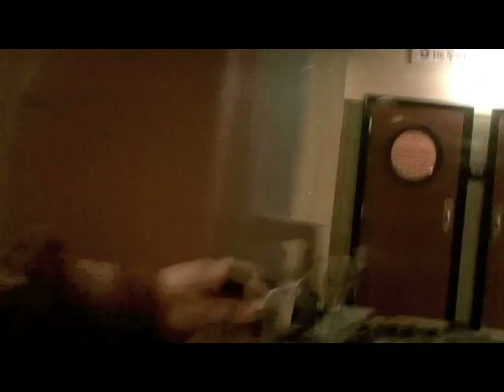story of the talking cup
a friday night in lafayette louisiana walking around the downtown trying to make things interesting and discover what the night does cover through its shadows and alcohol and bars and beer and entertainment and beuty that in it is near while finding a cup that tells me to do, the things unemployment comends you too. just kidding that was wierd